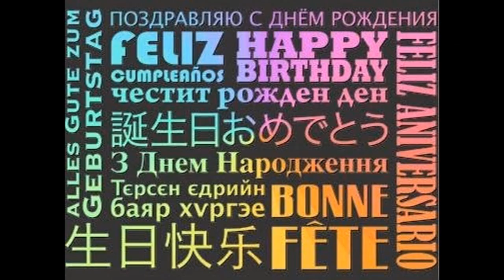Video conmemorativo a Dofus por sus 10 años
Estamos de celebración, ¡Dofus cumple 10 añitos! Y quería hacer un video lleno de recuerdos para celebrarlo! :)